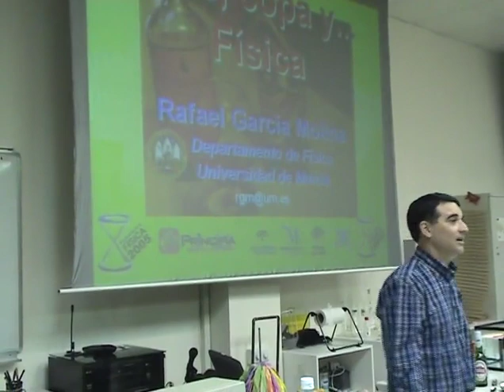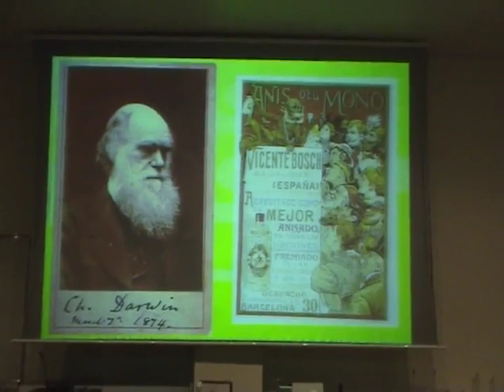Café, Copa y Física - Rafael García Molina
9 de abril de 2005

Rafael García Molina, profesor de Física Aplicada del departamento de Física de la Universidad de Murcia.

Si se piensa en una mesa de comedor con el mantel y todos los utensilios para una buena comida, se observará que las cosas que suceden tienen una explicación desde el punto de vista de la Física.